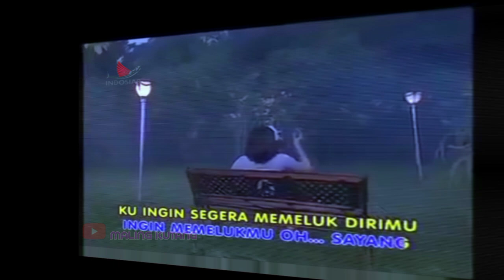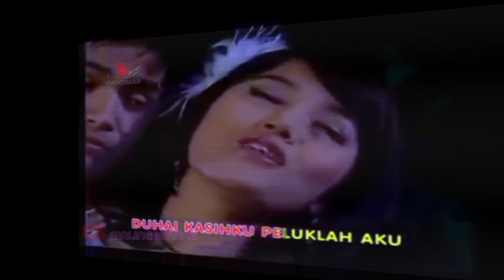Karaoke Lagu Genta buana - Datang Datanglah Kasih (Sayangi Aku)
pada vidio ini menayangkan Karaoke Lagu Genta buana  Datang Datanglah Kasih yg judul aslinya Sayangi Aku